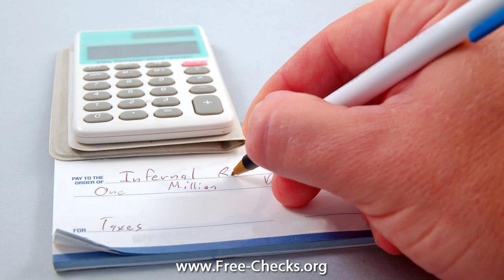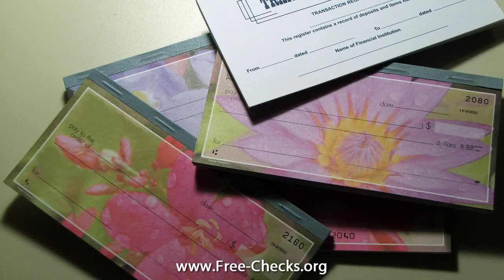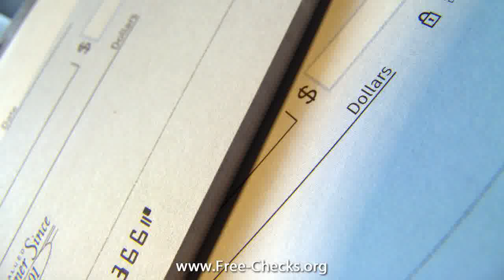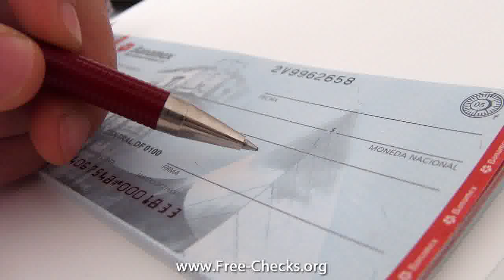custom logo business checks